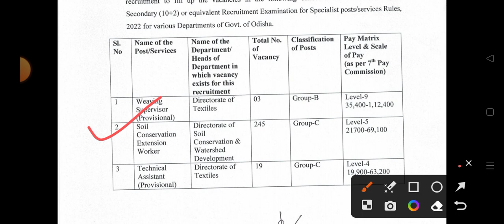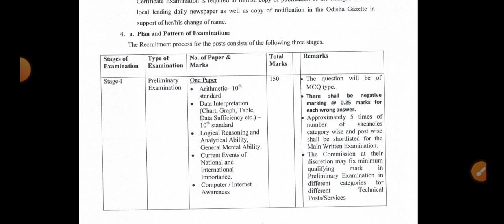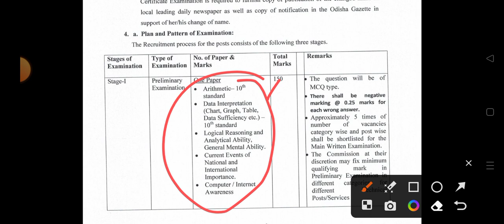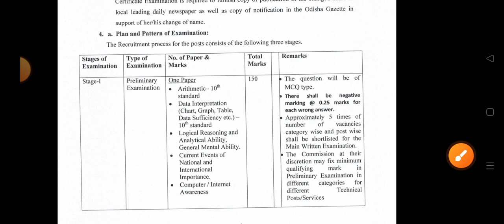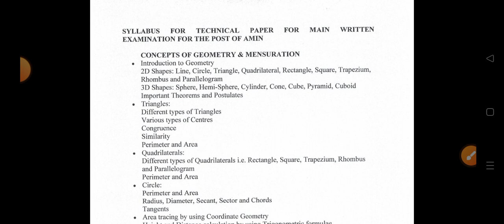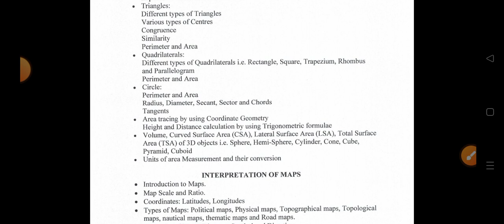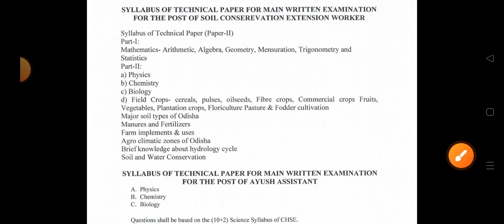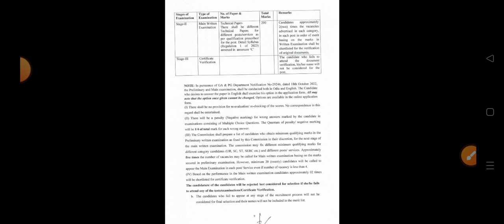ossc soil conservation extension worker exam date//target 🎯 score